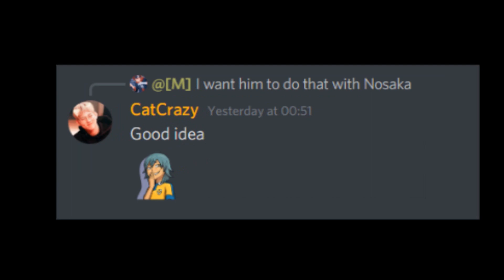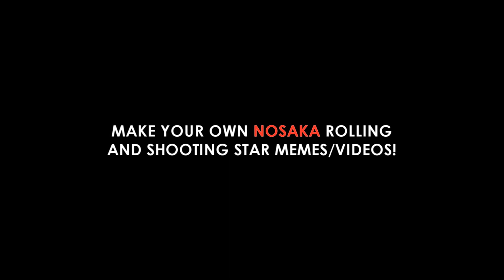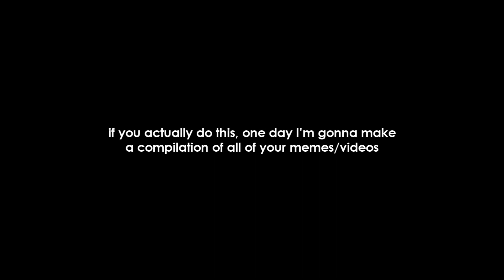Nosaka Yuuma is a Shooting Star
◼ Make your own Nosaka Rolling and Shooting Star videos too! After you finish, write these hashtags on the video so I can find it later! (you can also send me the video through discord or twitter, but I recommend writing the hashtags anyway):

Be creative!! You don't have to use the same songs or do anything like I did, just use the Nosaka here and have fun with it!😌
Songs:
   ▪ 0:01 ➡ Kevin MacLeod - Monkeys Spinning Monkeys
   ▪ 0:23 ➡ Wii Music
   ▪ 0:56 ➡ Bag Raiders - Shooting Stars (Instrumental)
   ▪ 2:38 ➡ Kevin MacLeod - The Descent
Videos used:
▪ 0:01
▪ 0:35
Anime: Inazuma Eleven Ares/Orion
Color: //
Inspiration: //
        ▫ Inazuma account: @ThunderLeoX
        ▫ Stan account (kpop): @CatHoneyX
        ▫ Channel Updates: @CatCrazyUpdates